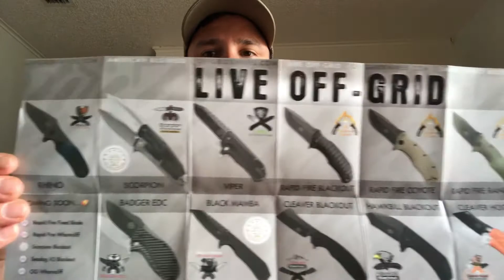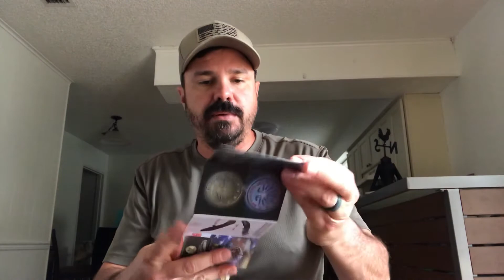EDC Knife 2021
Sea dog V2 Blackout